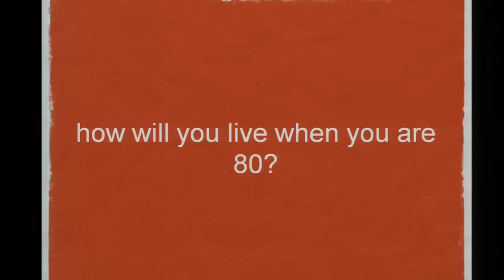TEDxVancouver - Cheryl Cran